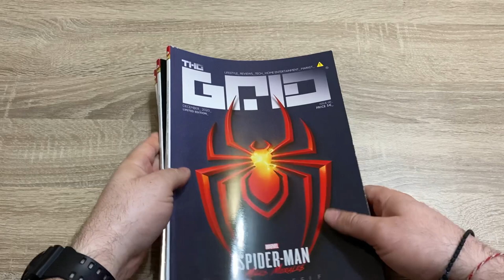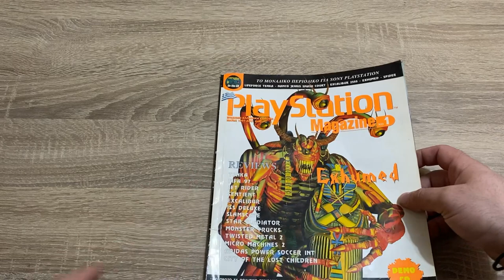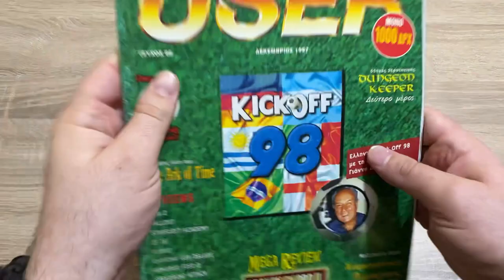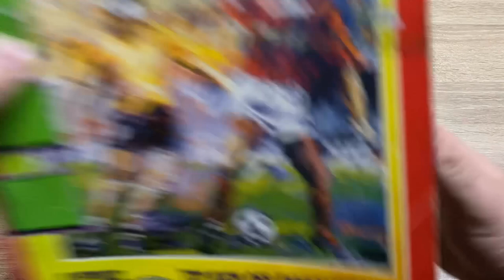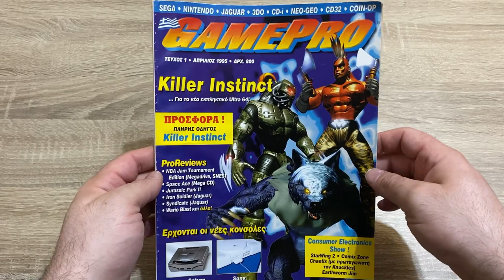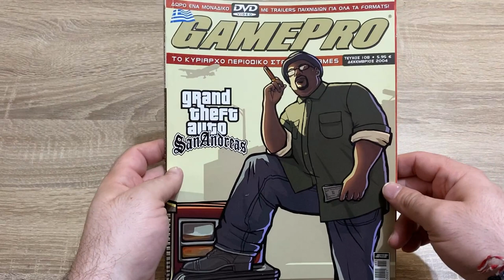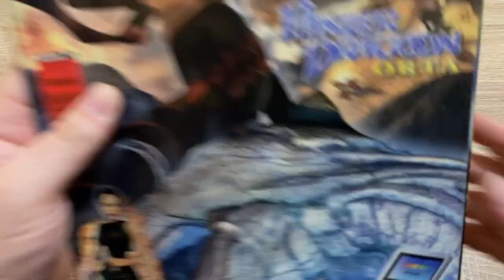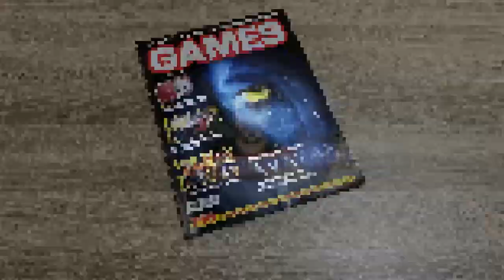Χαμός από Gaming περιοδικά μέρος 3ο !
3o μέρος παρουσιάζοντας τις αγορές μου των τελευταίων 3 μηνών, από περίπου 230 gaming περιοδικά! Πάμε να δούμε τα εξώφυλλα τους παρέα νοσταλγόντας εποχές που τρέχαμε στα περίπτερα για να τα πάρουμε!

👉FACEBOOK EPIC RETRO TEAMS
                                                           - GOPRO 4